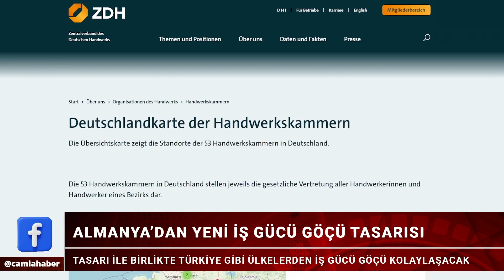Almanya’da Çalışanlara "Aile İzni" Müjdesi - Cama'da Gündem 2 Aralık 2022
📌Almanya’da Çalışanlara "Aile İzni" Müjdesi
📌Almanya'da İslam Karşıtı Kişilere Operasyon
📌Almanya'da AB Dışından Gelişler Kolaylaştırılıyor
📌Fransa'da Elektirik Kesintisi
📌Belçika'da Zamlar Durmuyor